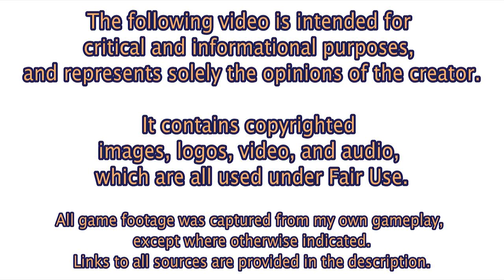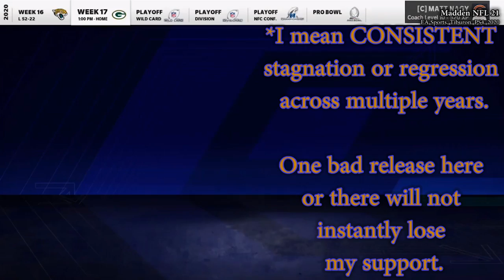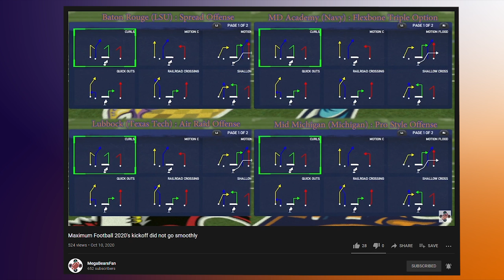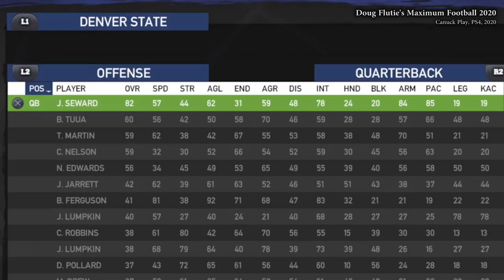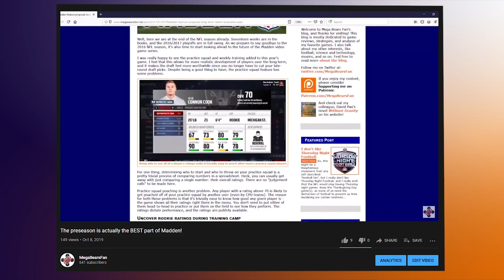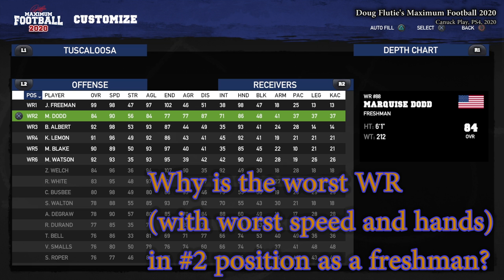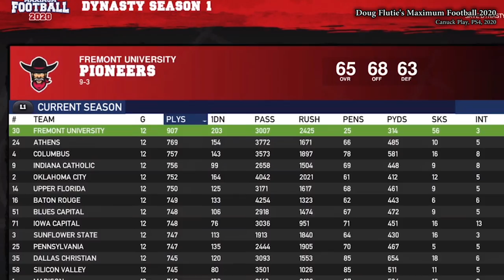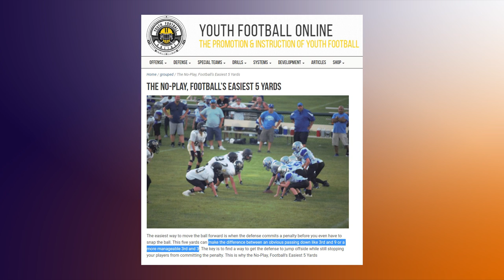The "Football Knowledge" of Axis and Maximum Football 2020 (2/3): Coaching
My Patrons asked me to make a video critique of the "Football Knowledge" of the indie football games, Maximum Football and Axis Football 2020. The first part covered play design and basic football concept. This second part discusses player and CPU team strategy and "coaching" in both games, including play-calling, team-building, and clock-management. This part ended up being much longer than I thought it would, so I hope you have the patience to stick around for the whole thing. Despite any apparent negativity in this critique, I hope that it is taken in the spirit of constructive criticism in which it is intended.

The next (and final) part will cover individual player A.I. on the field.

"Mr. Bean" episode 01, copyright Tiger Aspect Productions

"The Simpsons Movie" copyright 20th Century Fox

"Adapt or Die: How the Cowboys exposed the Saints' biggest weakness - predictability" by Brett Kollmann via YouTube:

"The Patriots made Sam Darnold and Patrick Mahomes see ghosts with the exact same blitz" by Brett Kollmann via YouTube:

"Doug Flutie’s Maximum Football 2020 Patch 1.09 Available For PlayStation 4 & Xbox One - Patch Notes" by Steve Noah @ Operation Sports:

Music selections from Axis Football 2018 and Doug Flutie's Maximum Football 2020, copyright Axis Games and Canuck Play, respectively.

All NFL footage, copyright NFL, and their respective broadcaster.